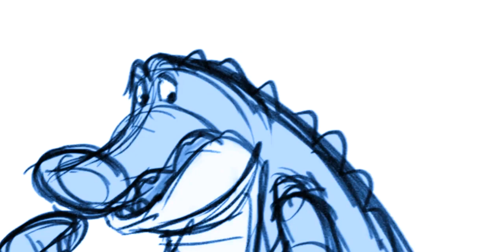The Princess and frog - Y'all Take Care Robot